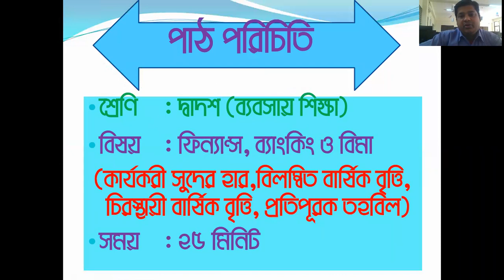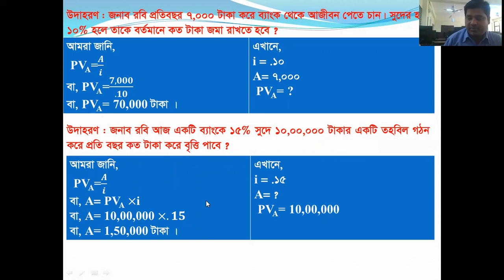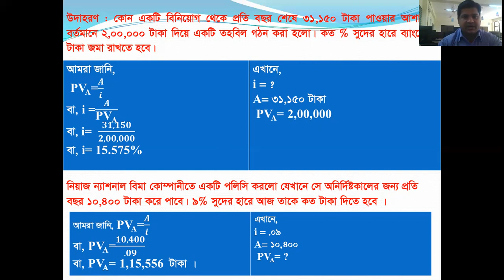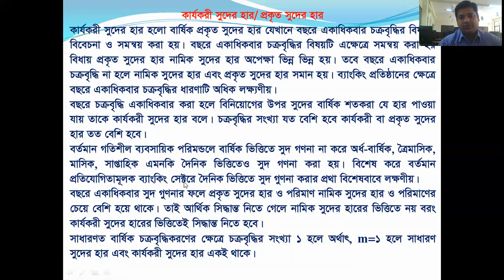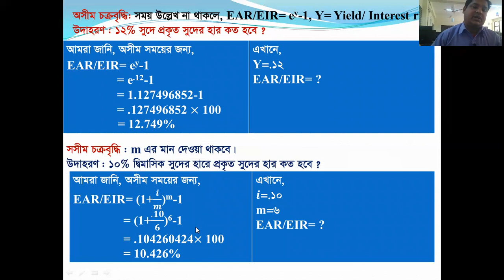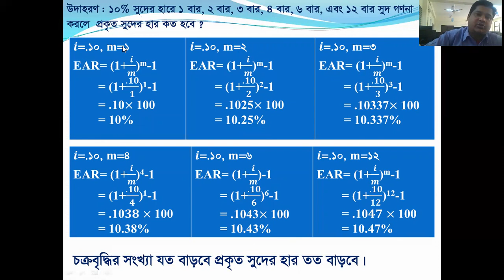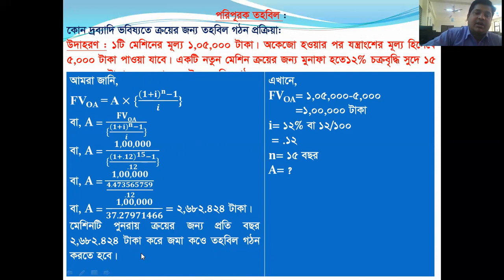Class XI-XII Finance & Banking: কার্যকরী সুদের হার, বিলম্বিত বার্ষিক বৃত্তি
Zonayed Hossain
Lecturer in Finance & Banking